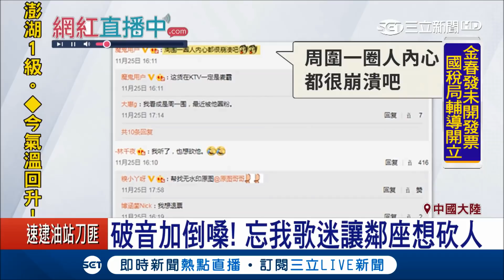張學友演唱會 忘我歌迷破音加倒嗓 讓鄰座想砍人｜記者 魏仁君｜【娛樂星世界】20171127｜三立新聞台